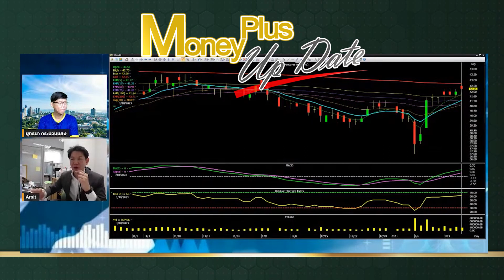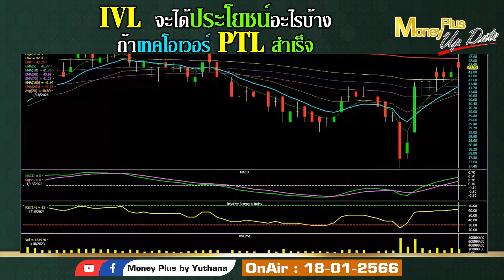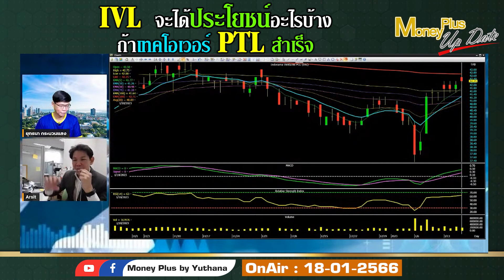IVLจะได้ประโยชน์อะไรบ้างถ้าเทคโอเวอร์ PTL สำเร็จ? คุณอาศิส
▶️ IVLจะได้ประโยชน์อะไรบ้างถ้าเทคโอเวอร์ PTL สำเร็จ?
คลิกลิงค์เพื่อรับชม คุณอาศิส (ฉบับเต็ม)

รายการ  : Money Plus Special (On Air 18/01/66)
ผู้ให้สัมภาษณ์ :   คุณอาศิส ภมรานนท์
ตำแหน่ง: ผู้อำนวยการอาวุโส บล.ยูโอบี เคย์เฮียน (ประเทศไทย)
ดำเนินรายการโดย : คุณยุทธนา กระบวนแสง